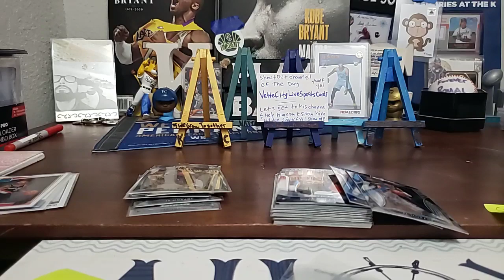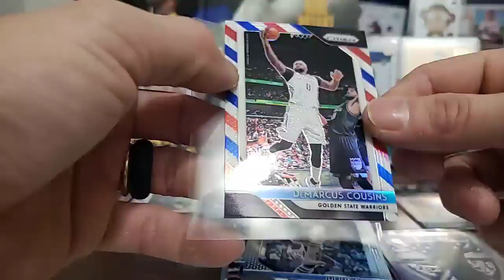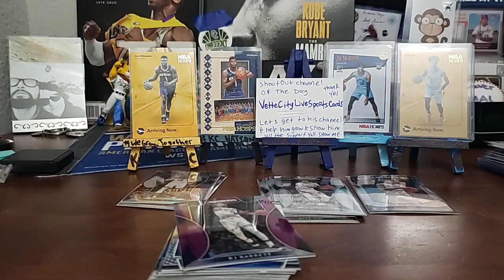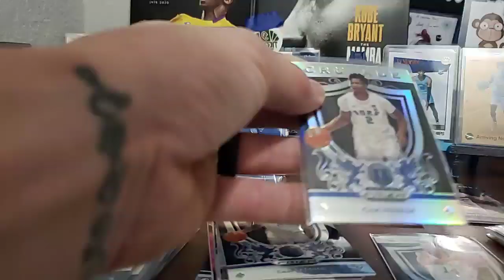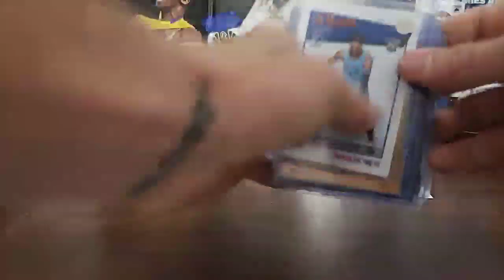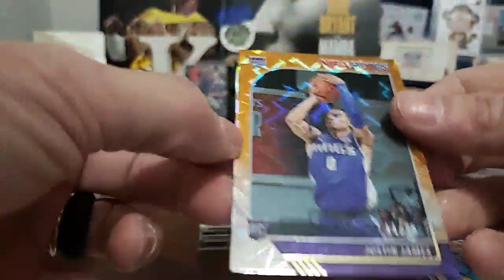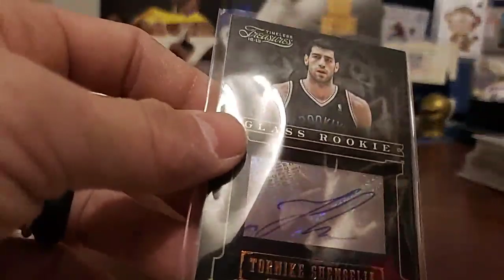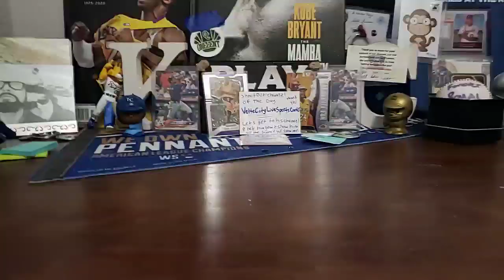Sorting thru some basketball.. / Selling if interested